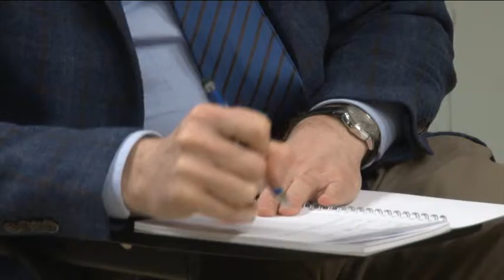Fesr 2007/2013. 8mln di euro per le PMI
Sono state presentate questa mattina le graduatorie relative all'avviso pubblico per la realizzazione di progetti di innovazione tecnologica, di processo e organizzativa da parte di PMI localizzate sul territorio regionale